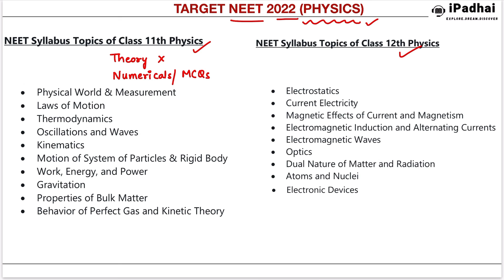Neet 2022 Physics Preparation videos coming soon#neet2022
Neet 2022 Physics preparation videos coming soon on our channel iPadhai